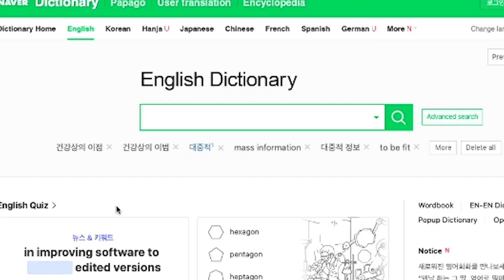Was denken Koreaner über Deutsche?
Hey ich bin Firat und lebe derzeit in Seoul Südkorea.

안녕하세요? 🙆🏻
저는 프랏이고요 지금 서울에서 살고 있습니다 :)

Deutschland und Korea. Koreaner über Deutschland und sagen ihre Meinung. Sauerkraut und Kimchi Fußball und Kpop. Wie schneidet Deutschland international und in Südkorea ab?